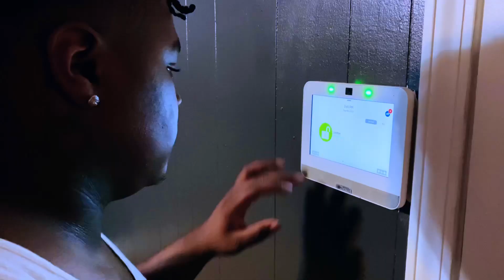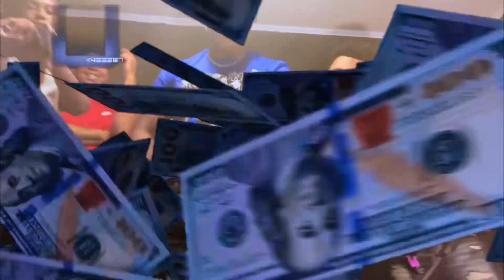CastaliaYoungn - On Point (Official Video)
Song: On Point
Artist: IG @CastaliaYoungn
Prod. by: IG @Chillmakesbeats
Shot by: IG @Onmywaymj